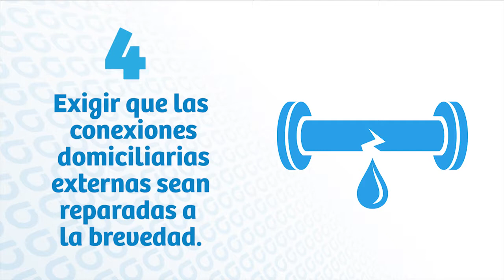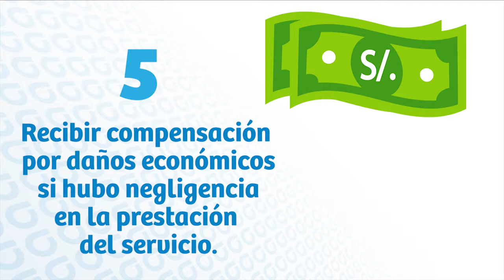5 derechos que debes conocer como usuario del agua potable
Conoce cinco de los derechos que te corresponden como usuario del agua potable. ¡Infórmate más en el siguiente enlace!